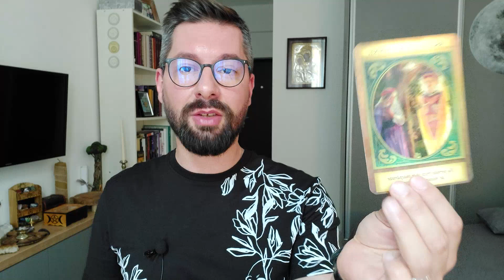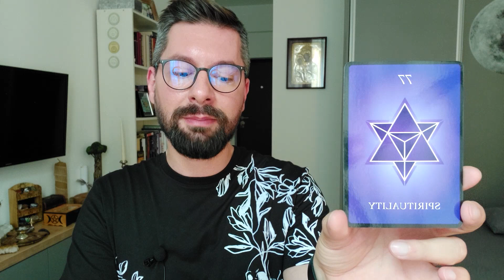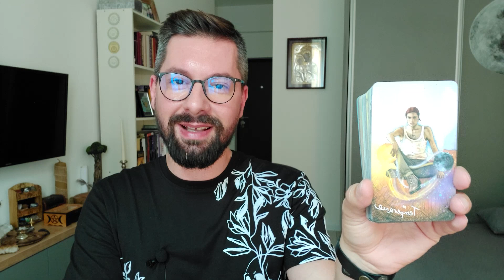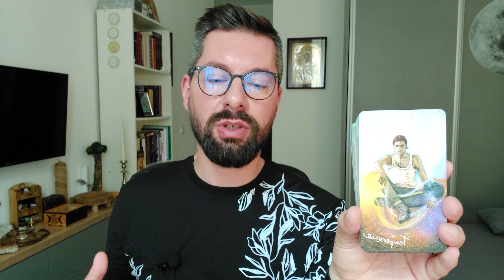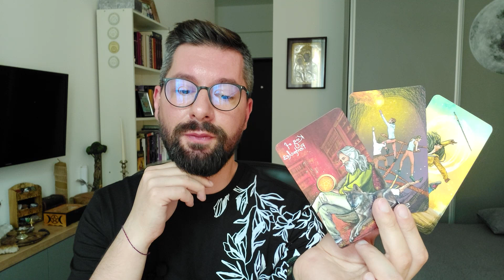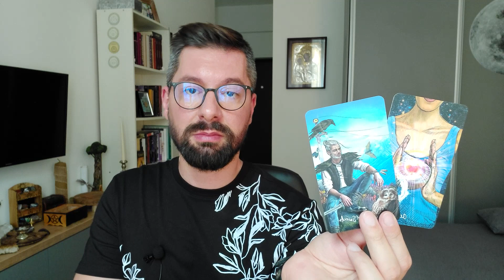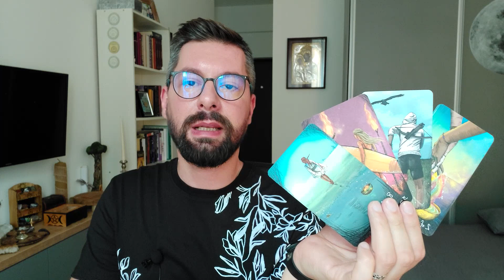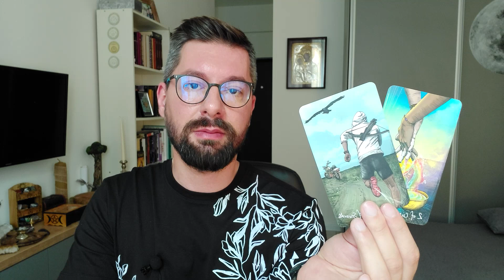♐SAGETATOR-IULIE-IN VIATA TA INTRA CINEVA PE CARE IL VEI IUBI! CE SIMTI ESTE ADEVARAT! TE SCHIMBI!💓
⭐SAGETATOR- LUNA IULIE 2021.
🟠Poti urmari acest clip daca ai Soarele, Luna, ascendentul sau oricare alta planeta in aceasta zodie.

❗A se lua in considerare ca aceasta citire este una generala asadar exista posibilitatea ca nu toti sa rezonati cu mesajele primite.

🟡Dacă doresti sa contribui cu o suma modica la dezvoltarea canalului meu de youtube , ma poti sustine prin Pay Pal la adresa
Salutari!